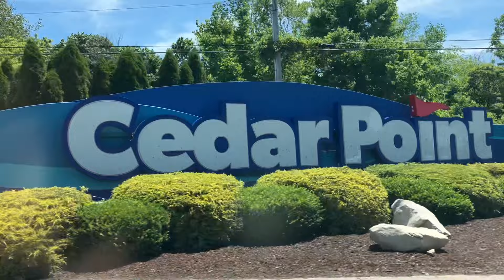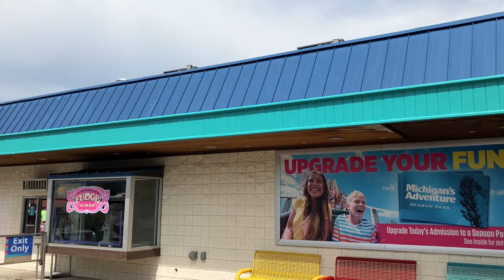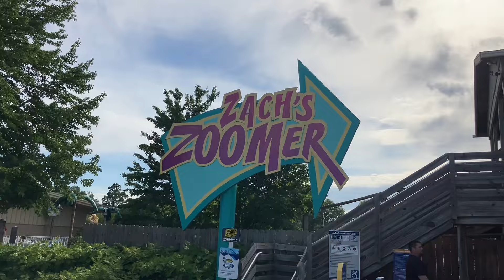Visiting 2 amusement parks in Ohio and more